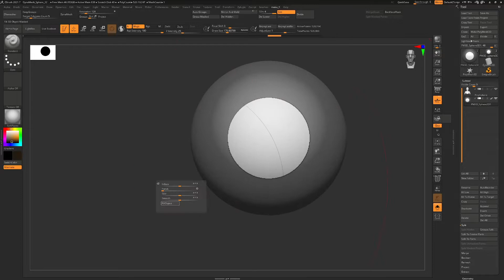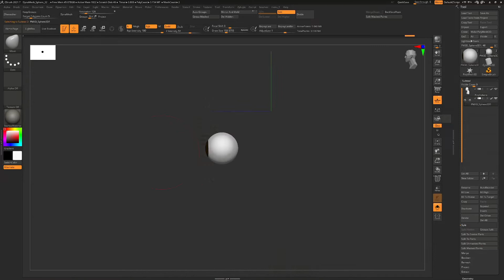Head 90. Speed Sculpt.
an old woman.